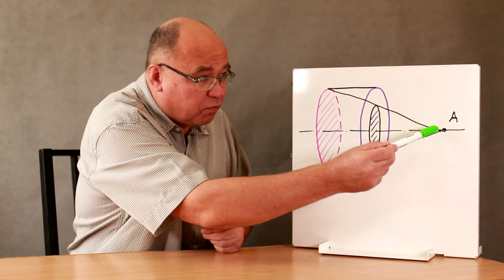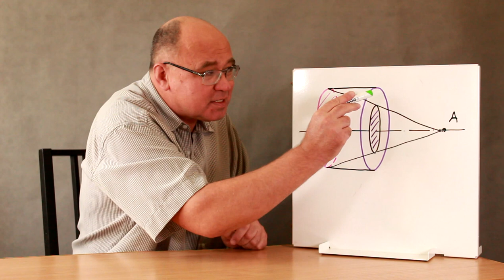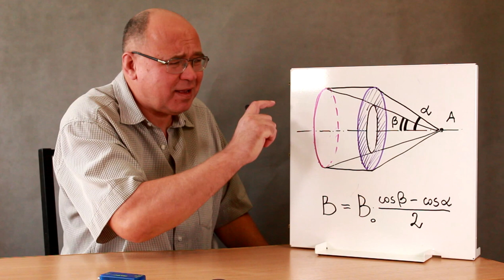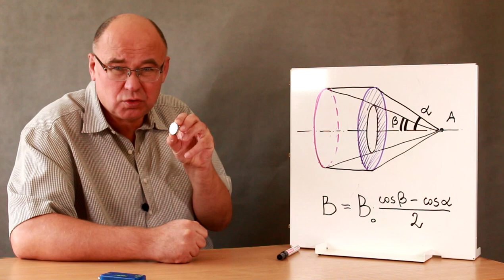Магнитное поле на оси цилиндрического магнита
В ролике рассматривается простая формула для расчёта магнитного поля на оси цилиндрического магнита.